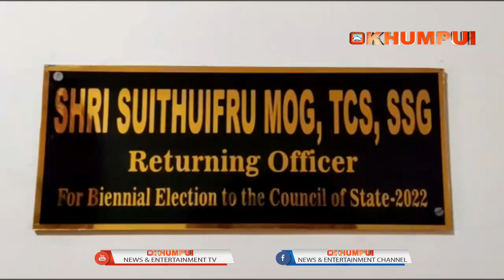RAJYA SABHA CHONGMARI BATAINANI BAGWI CHONGMARTI BWLAI YAPHAR KHA DR . MANIK SAHA